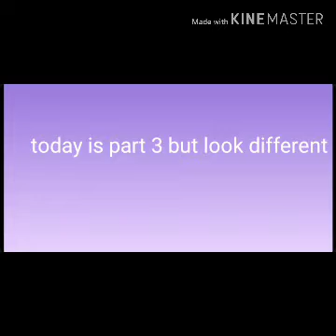Pucca new episodes part 3